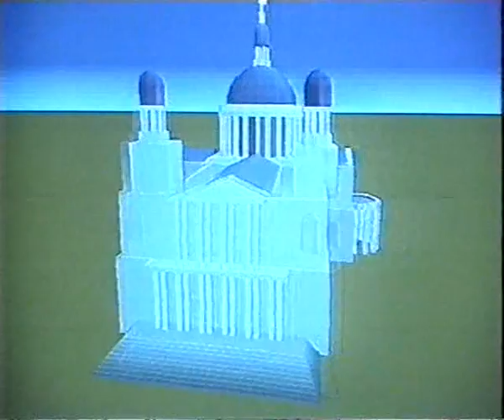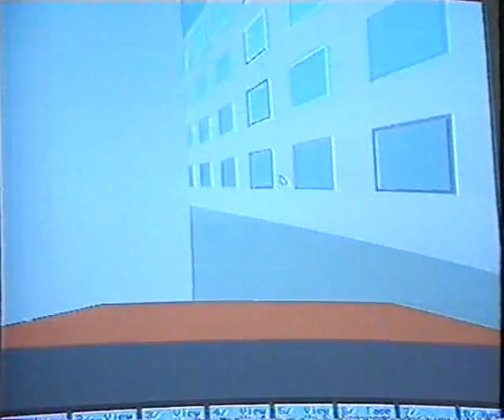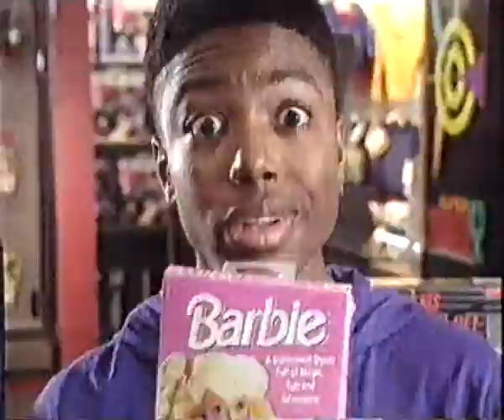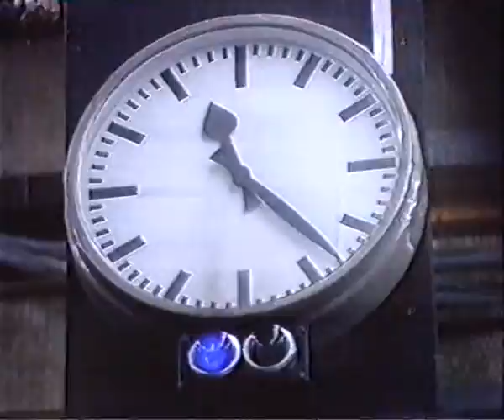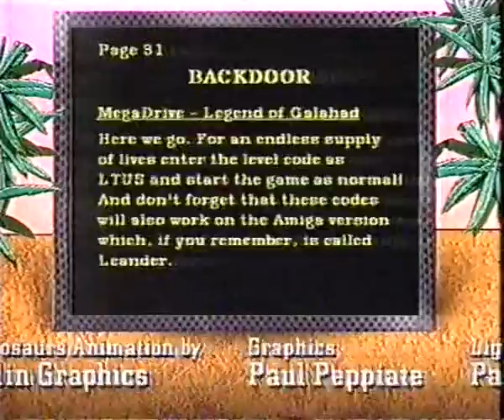Bad Influence S1 E04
Bad Influence! was an early to mid-1990s British factual television programme broadcast on CITV between 1992 and 1996 shown on Thursday afternoons and had four series.